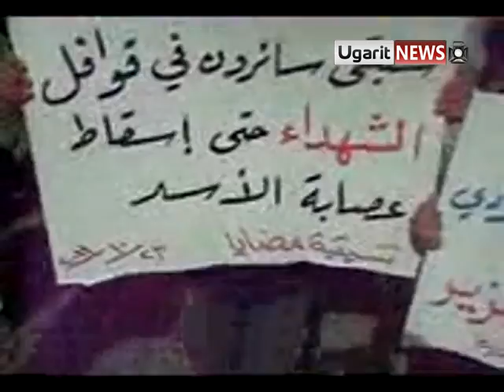23 10 Madaya, Damascus أوغاريت مضايا ريف دمشق تشييع الشهيدين البطلين محمد وعلي النموس ج2